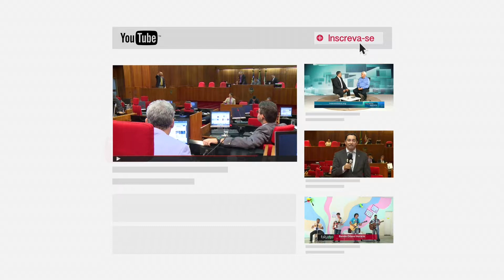Interceptação Telefônica é o tema do Palavra Aberta (08.06.17)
Gerson Rezende conversa com o advogado Gilberto Ferreira, sobre as  interceptação de comunicação telefônica, quando e como pode ser solicitada e usada pela polícia.